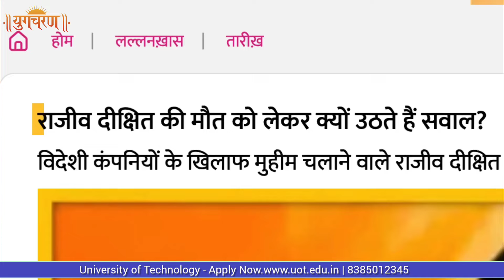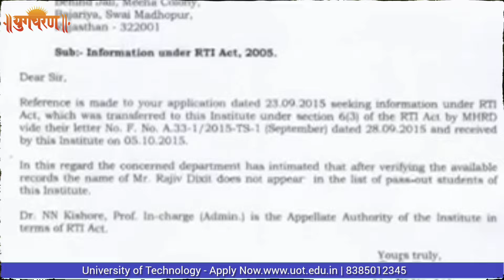राजीव दीक्षित की जीवनी | Rajiv Dixit's Biography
This is a biography of Rajiv Dixit, an Indian activist and advocate for Swadeshi (indigenous) products and systems. Born in 1967 in Uttar Pradesh, Dixit was highly educated in technology but became passionate about promoting traditional Indian knowledge and opposing Western influences. He traveled extensively to spread awareness about Swadeshi ideas and criticize the current Indian political and economic systems. Dixit worked with Baba Ramdev on the Bharat Swabhiman movement. He died unexpectedly in 2010 under somewhat mysterious circumstances. The text portrays Dixit as a patriotic figure who sought to transform India by returning to indigenous systems and rejecting foreign influences.